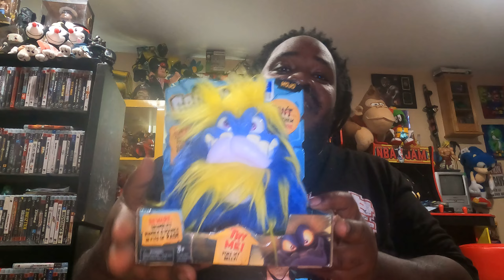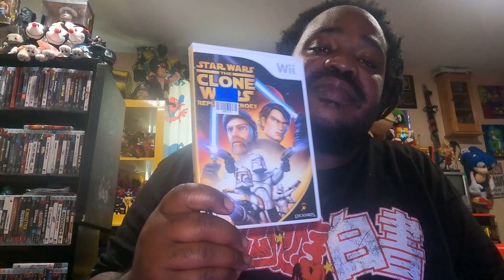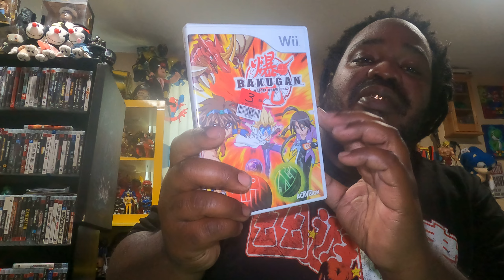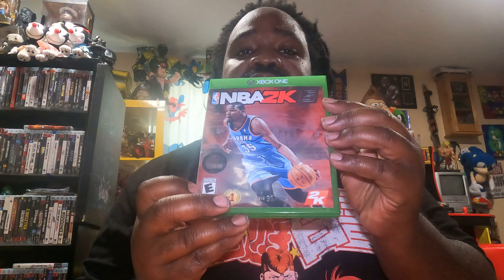I FOUND XBOX ONE GAMES AND MORE A THE THRIFT STORE